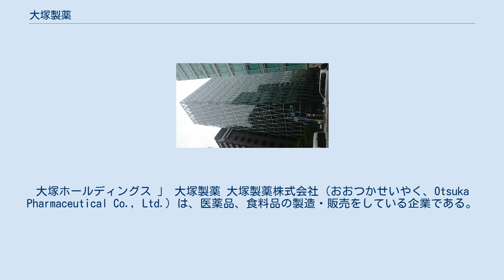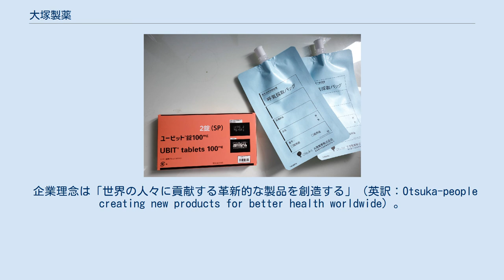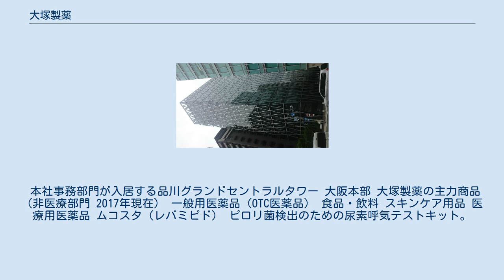大塚製薬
大塚ホールディングス 」 大塚製薬 大塚製薬株式会社（おおつかせいやく、Otsuka Pharmaceutical Co., Ltd.）は、医薬品、食料品の製造・販売をしている企業である。
本社は東京都千代田区神田司町にある。
 1999年から、持株会社大塚ホールディングス（HD）が設立される2008年までの約10年間、大塚製薬工場、大鵬薬品工業、大塚化学、大塚倉庫、大塚食品、アース製薬など、国内21社、海外27社におよぶ「大塚グループ」の中核企業であった。
 疾病の治癒を目指し新しい治療薬を提供する「医療関連事業」と家庭用医薬品・健康食品・飲料などの企画・開発・販売を担う「ニュートラシューティカルズ関連事業」を会社の柱とする。
家庭用医薬品「オロナインH軟膏」（発売当初は「オロナイン軟膏」）の発売元でその名を知られ、以後、ビタミン入り炭酸飲料「オロナミンCドリンク」やスポーツドリンク「ポカリスエット」、栄養食品「カロリーメイト」「SOYJOY」などの企画・開発・発売で、製薬会社の域を越えた事業を展開している。
家庭薬だけでなく、創薬や再生医療など高度な研究開発にも力を入れている。
 企業理念は「世界の人々に貢献する革新的な製品を創造する」（英訳：Otsuka-people creating new products for better health worldwide）。
この言葉には、自らの手で独創的な製品を創る・健康に役立つ・世界の人々に貢献するという思いが込められている。
 本社事務部門が入居する品川グランドセントラルタワー 大阪本部 大塚製薬の主力商品（非医療部門 2017年現在） 一般用医薬品（OTC医薬品） 食品・飲料 スキンケア用品 医療用医薬品 ムコスタ（レバミピド） ピロリ菌検出のための尿素呼気テストキット。
左側が検査薬（ユービット錠）、右側が呼気回収パック（検査前、検査後）。
 他、多数 特に記述の無い番組は日本テレビ系。
 など。
 なお、事務機器販売の大塚商会、家具小売業の大塚家具 (IDC) はいずれも大塚製薬グループではない。
特に大塚家具に関しては、かつて大塚化学グループも家具事業を営んでいたため注意を要する。
また、大塚HDの主要株主である大塚アセット株式会社・大塚エステート有限会社は大塚家の資産管理会社であり、グループ会社には含めない。